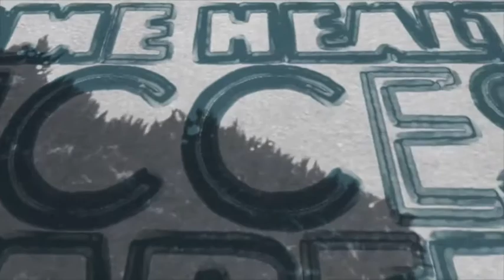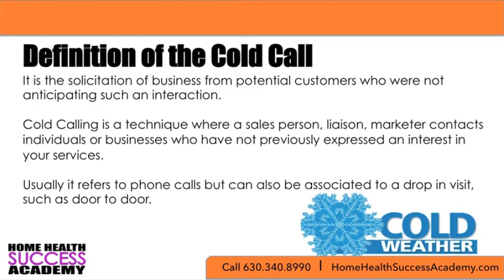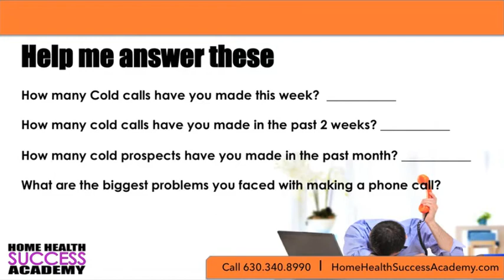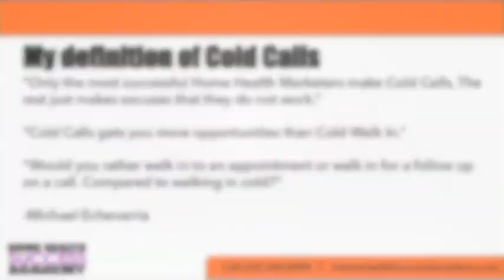COLD CALLING WHAT IS COLD CALLS (Home Health Marketing and Homecare Marketing)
Do you want to get more appointments?
Do you need to get more patient referrals?
Are you a rockstar at making cold calls or do you want to become one?

When marketing your Home Health , Homecare agency, or your hospice company you and your team of marketers and managers must be able to handle making coldl calls. Most marketers are scared to making that cold call for the appointment or when they do call are not ready to handle the call. Our cold calling training program will help you get ready for what you will be facing.

If you enjoy this video we hope that you decide to take advantage of our entire training series or join the home health marketing university. We will provide you and your team all the necessary itms to obtain that successful agency.

Contact Michael at 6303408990 in order to have that success  in your company.